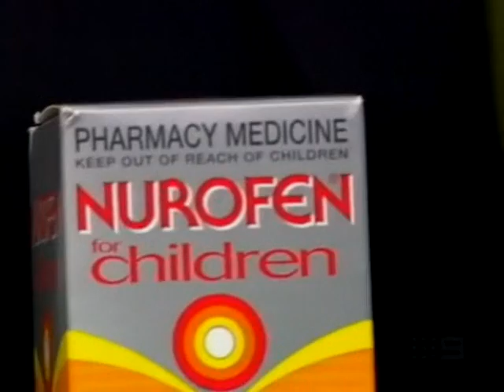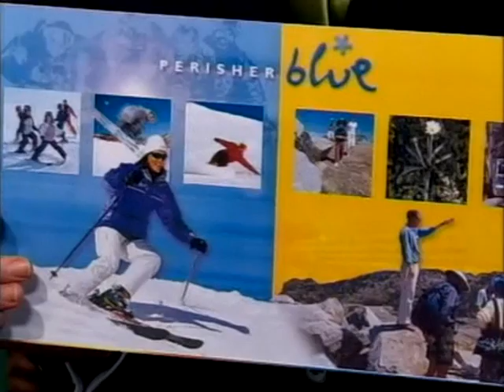Shaun Micallef Tonight High Horse - July 21, 2003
The final EVER (nooo!) High Horse segment sees Shaun Micallef excoriating the cruel taunts of children's medication packaging, Men Without Hats' potentially lucrative involvement in the millinery industry, and ant farms.